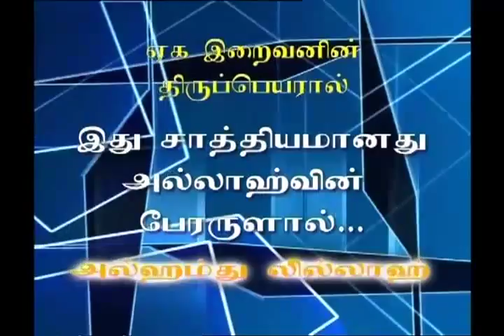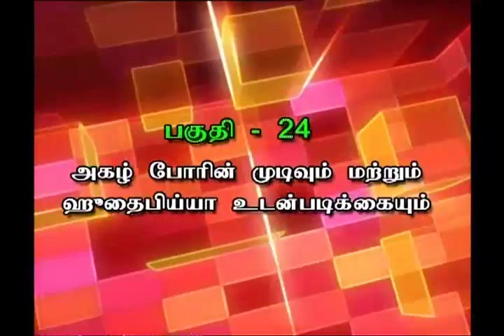[24/30] அகழ் போர் முடிவும் ஹுதைப்பிய்யா உடன்படிக்கையும்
அலீப் கம்யூனிகேஸன்ஸ் வழங்கும் - 1434 ரமழான் ஸஹர் நேர சிறப்பு நிகழ்ச்சி

1434ம் ஆண்டு ரமழான் கேப்டன் தொலையில் ஒளிப்பரப்பு செய்யப்பட்ட ஸஹர் நேர சிறப்பு நிகழ்ச்சியின் வீடியோ பதிவு
அகிலத்தின் அருள்கொடை நபிகள் நாயகம் (ஸல்) அவர்களின் வாழ்க்கை வரலாறு

பாகம்-24 அகழ் போர் முடிவும் ஹுதைப்பிய்யா உடன்படிக்கையும்

வழங்குபவர்: I. இக்பால் ஃபிர்தவ்ஸி
இமாம், PMWA பள்ளிவாசல் - புரசைவாக்கம் - சென்னை

ஒளிப்பதிவு மற்றும் படதொகுப்பு தளம்
Digitec Pro (The Media Point), Chennai-14